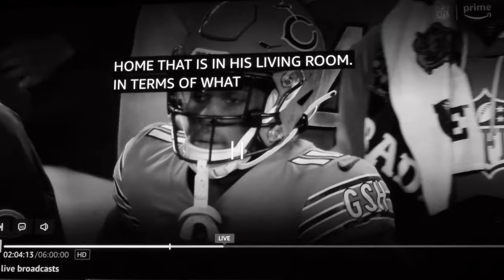this exposes the reality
fake sports are rarely exposed by the announcers and the footage they show the viewers.  This is one of those times.